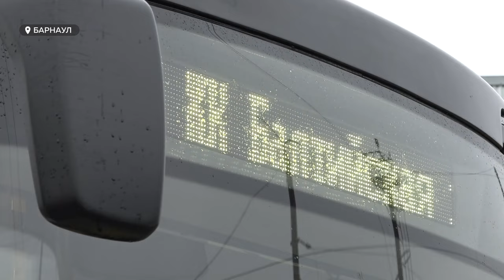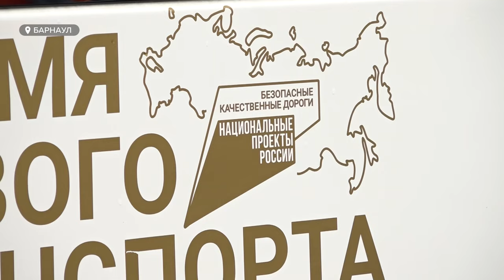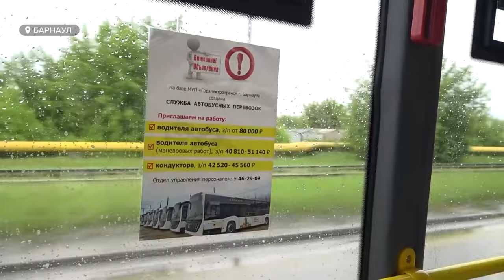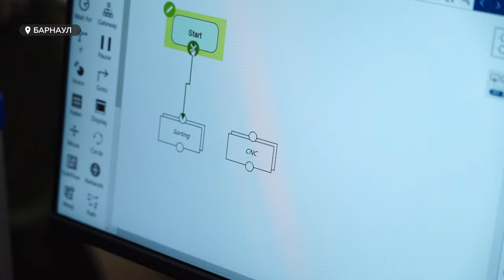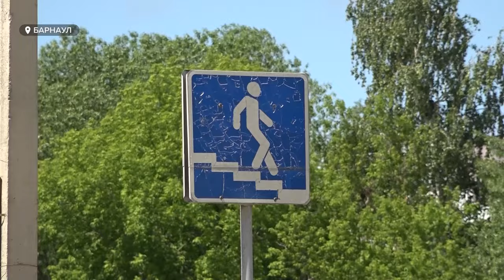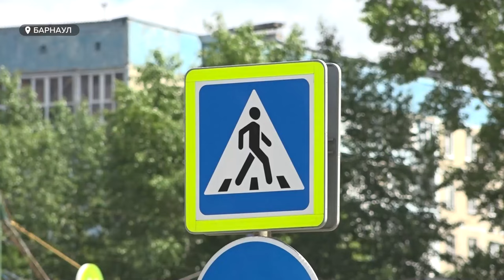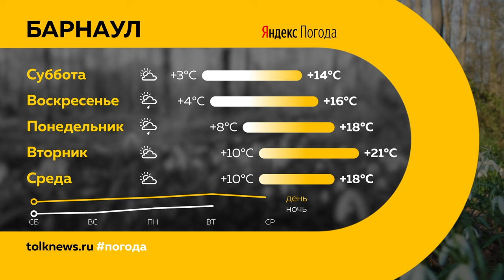День с Толком. 31.05.2024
Сегодня в выпуске:
00:00 Начало
0:19 Анонсы
00:48 Автобусы в Бийске не вышли на маршруты
01:56 Топит квартиры дождем
04:31 Работа для водителей автобусов
08:01 Инженерная школа в АлтГТУ
10:13 Неудобные лестницы для инвалидов
12:32 Праздник для детей с ОВЗ
14:46 Детское дефиле
16:02 10 лет театральной мастерской Homo Artisticus
18:35 Погода